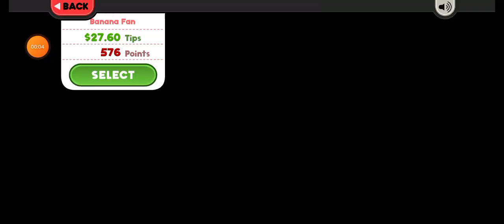Papa's Pancakeria To Go 2 #3 Third Day